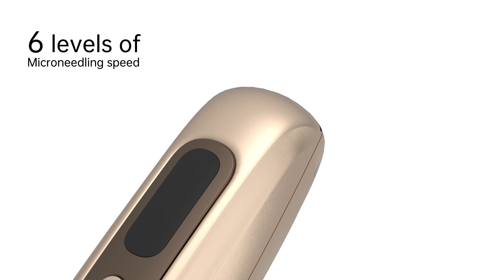Hidrapen és tű nélküli mezoterápia, HYDRAPEN H5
H5 Hidrapen egy professzionális kozmetikai készülék, ami kombinálja a mezopent, az elektroporációval és hatóanyag adagolással.

Vendégeid garantáltan imádni fogják, mivel célzott és egyedülállóan eredményes kezelésekkel leped meg őket.Kozmetikus berkekben nem kérdés, hogy a két leghatékonyabb kezelés napjainkban a tű nélküli mezoterápia és a mezopen.

Mindenki várta már, hogy a gyártók mikor kombinálják ezt a két nagyszerű kezelést egy készülékben.
Örömmel jelentjük be, hogy megszületett a H5 Hidrapen, amit cégünk mutathat be elsőként a magyar kozmetikusoknak arany-barna és fehér-kék színkombinációkban!
Használhatod arckezelésekhez, test- és hajkezelésekhez.
Tökéletes kialakítású, könnyű kis készülék elegáns tartóval, amibe ha beleteszed megáll és újraindul ha megint kézbe veszed.

Ne várj, legyél te az első, előzd meg a többi szépségszalont! Garantált, hogy ez a néhány tízezer forintos beruházásod pillanatok alatt megtérül és sok-sok új vendéget és stabil hasznot hoz!
Mire is használható az egyedülálló Hydra Pen H5 - mezopen - tű nélküli mezoterápia, elektroporáció - BB Glow - hatóanyag adagolás
A H5 hidrapen egyesíti napjaink két talán leghatékonyabb kezelését, az elektroporációt, azaz a tű nélküli mezoterápiát és a mezopent.

Mindezt még kényelmesebbé teszi a beépített hatóanyag adagoló rendszer, mely a H2 és H3 hydra penek esetében már bizonyítottak.

Bármely vidéki régióban jövedelmező
A hatóanyag tartályos steril tűmodul rendkívül kedvező ára, bármely vidéki régióban jövedelmezővé teszi a Hydra Pen H5-öt használó kozmetikus mindennapjait. Ingyenes tanfolyamainkkal együtt az idei év legjövedelmezőbb szolgáltatása lehet a tiéd.

Rendkívül gyorsan megtérül
Még legszerényebb kezelési ár mellett is 5-10 vendégen már megtérül.

Magas profitot termel
Hatóanyagaink és a fogyóeszköz tűmodul ára rendkívül kedvező.

Meglévő vendégeid még jobban ragaszkodnak majd hozzád
Minden új szolgáltatással vendégeid még hűségesebbek lesznek, hiszen nem kell a konkurenciához menniük. Látni fogják, hogy nálad a leghatékonyabb, legújabb szolgáltatásokat is megkapják.

Sok új vendéget szerezhetsz
Aki a legújabb hatékony kezeléseket bevezeti, ahhoz te is szívesen bejelentkezel, mivel látható, hogy folyamatosan fejleszt, így kielégítve a vendégek csillapíthatatlan újdonság szomját.

BB glow kezelésre is használhatod
A H5 Hidrapen kiválóan használható a BB Glow kezelésekhez is, így egy készülékkel több, a vendégek által keresett trendi kozmetikai szolgáltatással is bővítheted kezeléseid körét.

Nyáron is használhatod
A két nanokristályos modullal egész nyáron a megszokott korábbi lehetőségekhez képest kiemelkedő eredményességgel kezelhetsz. A nanokristályok és az elektroporáció ideális kombináció a hatékony és tartós eredményt garantáló kozmetikai kezelésekhez, a vendég bőrének megfelelően kiválasztott hatóanyagokkal.

A több, mint 100 különböző hatóanyag egyedülálló kúra lehetőségeket biztosít, mivel több irányból is kezelheted vendéged bőrproblémáját
Egy kúrán belül a hagyományos monóhatóanyagokon, koktélokon kívül alkalmazhatod a legújabb fejlesztésű exoszómákat, a drón technológiát hatóanyagokat, növekedési faktorokat, peptideket, enzimeket. A Hydra Pen H2 és H3 továbbfejlesztett változata.

Mire vársz? Tudjuk milyen nehéz kiválasztani a széles kínálatból és a hangzatos marketingszövegek közül, hogy melyik szolgáltatás lesz valóban vendégeid kedvence

Megvárod amíg majd a vendéged fogja keresni nálad?
Akkorra már biztos, hogy több vendéged is jár a közeli konkurenciádhoz az új kezelésre. Őket hogy fogod visszacsábítani?

A H5 Hidrapennel időt spórolsz a vendégednek és magadnak is, mivel egy kezelésben mezopenezel, tű nélküli mezózol.

Háromszoros hatás egy kezelésben
Mezopen (mikrotűs terápia, kollagén indukciós terápia) - A tűszúrások mikro-csatornákat nyitnak a bőrben, mely hatására beindul a regeneráció, fokozódik a fibroblaszt képződés, melynek hatására nő az I.-es típusú kollagén és elasztin termelése. A bőr feszesebbé és tömörebbé válik.
Az EMS elektroporáció ezeken a mikrosérüléseken keresztül lép a bőrbe és fejti ki eredményes hatásait: elindítja a kollagén szintézist és fokozza a hatóanyag bejuttatást. A pólusok zseniális elrendezése lehetővé teszi, hogy minden szomszédos tű a kontaktok számtalan kombinációját képezze, így alkotva egy extra sűrű mikroáram-energiamezőt.
Miért válassz minket?